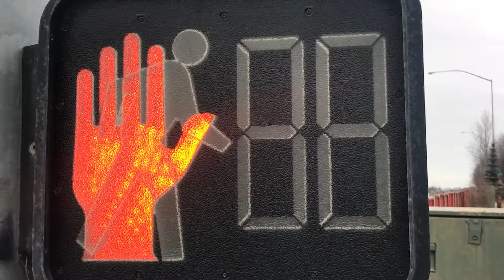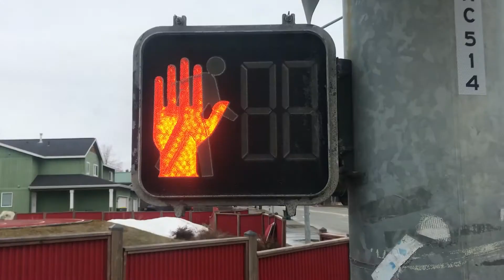How to Safely Cross the Street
Learn some safety tips with Andrew! He shows us how to cross the street safely when there is traffic. Always remember to pay attention to signs and to look both ways!